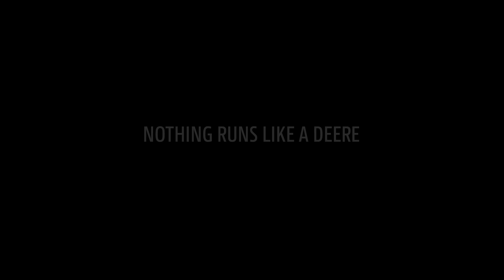Нові причіпні обприскувачі серії R700i - Тизер | John Deere UA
Компактні обприскувачі з преміальними функціями!